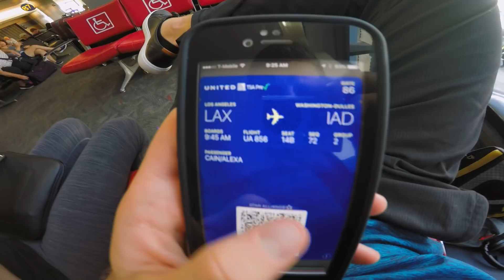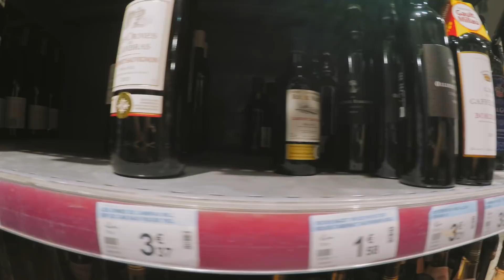Backpacking Europe & Asia - Part 1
In 2016, I quit my job and spent a year traveling.  Here's a look back at the start to the trip - backpacking Europe.

Vacationing? Avoid These 6 Common Travel Mistakes...

Traveling Reinvented - Travel from A to B for Nearly Free